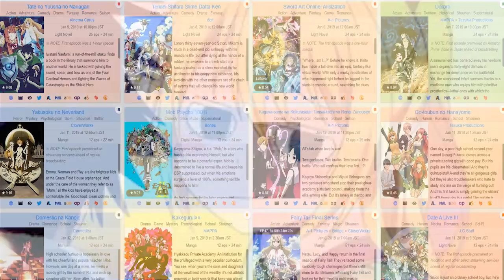Utaite Made Me Lose Faith in Anime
Music Used